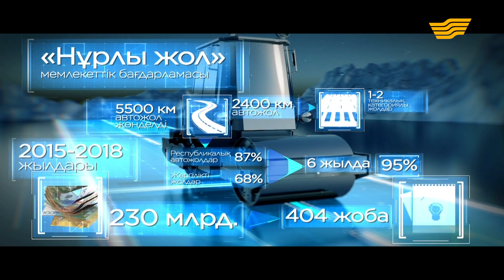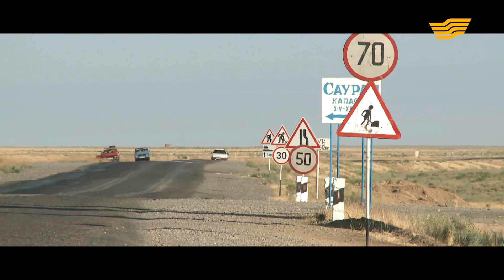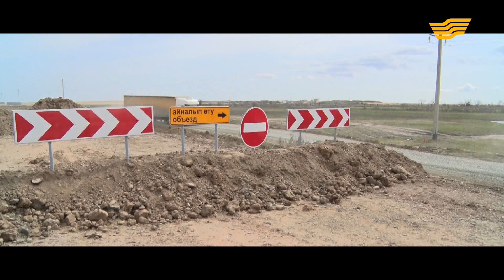«Даму драйвері» деректі фильмі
Еуразия құрлығындағы транзит тасымалының чемпионы Қазақстан – ғаламдық көлік дәлізінің драйвері. Ұлы дала төсінде Ұлы Жібек жолының ізі жатыр. Сол із бойымен халықаралық автокөлік дәлізі салынды. Бұл – Мәңгілік елді мұратына жеткізер, алыстарды жақындатып, армандарды орындайтын жол.